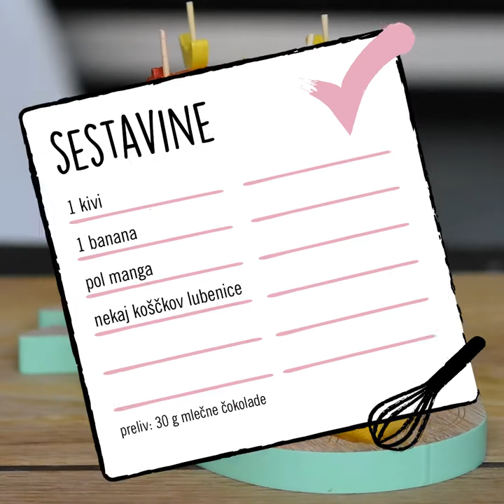Sladki petek z Gudafudo: Sadni ražnjiči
[Sladki petek z Gudafudo] Recept, ki ga lahko brez težav poustvariš s svojimi najmlajšimi. 🍡 Ali pa jim pustiš proste roke, ustvarjanje samo kontroliraš in na koncu uživaš v sladkem prigrizku. 😉 Katero sadje najraje uporabiš za sadna nabodala? 👇

📝 Sestavine:
- 1 kivi,
- 1 banana,
- ½ manga in
- nekaj koščkov lubenice.
Preliv:
- 30 g stopljene mlečne čokolade.

👩‍🍳 Priprava:
Vso sadje nareži na poljubne koščke in ga natakni na lesene paličice. Vse skupaj prelij s stopljeno čokolado in posuj s svojim najljubšim posipom (npr. mletimi lešniki, pistacijo, kokosovo moko …).